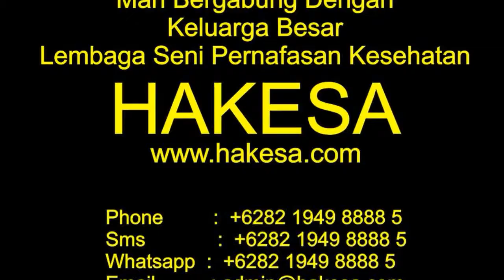Perguruan Tenaga Dalam HAKESA di Sumenep